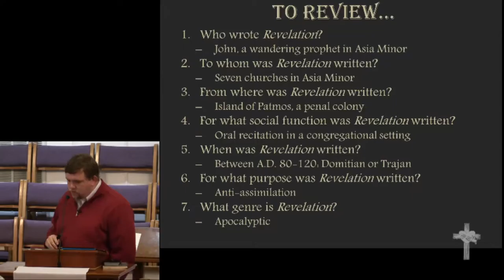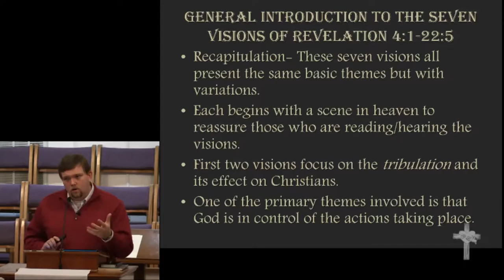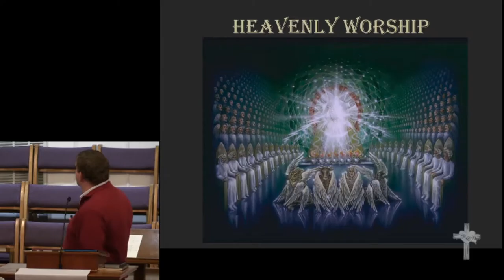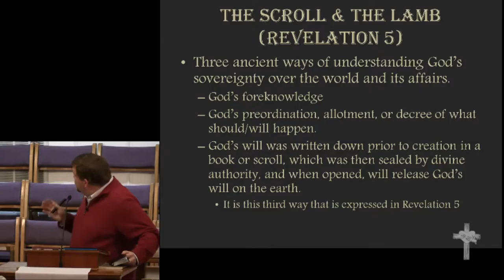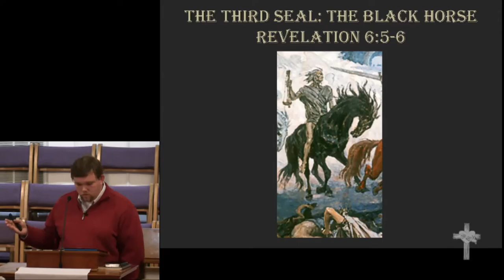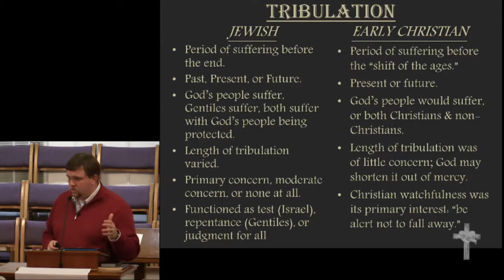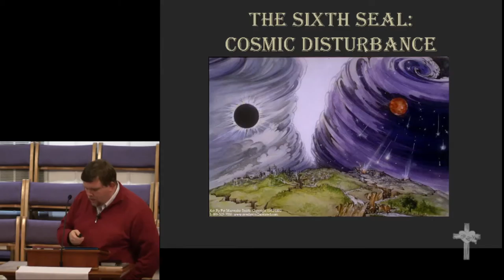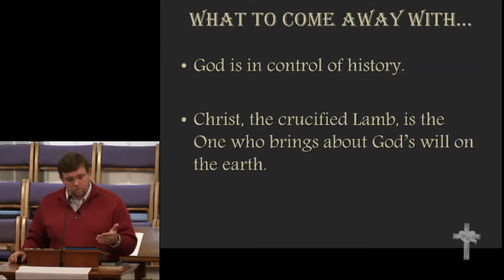Revealing Revelation - Session 3: The Seven Seals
Revealing Revelation
Session 3: The Seven Seals